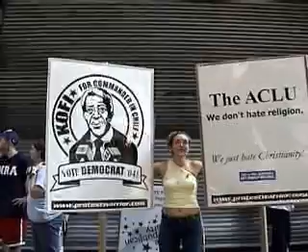Protest Warrior Part 1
Fighting the left, doing it right.